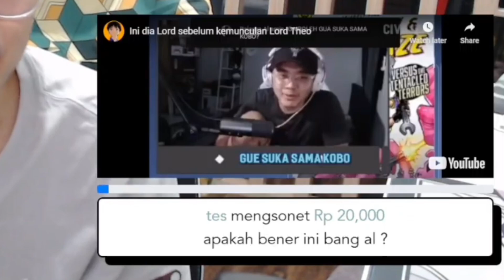Kobo punya bang al? Reaksi bang al liat Mediashare aib bang al